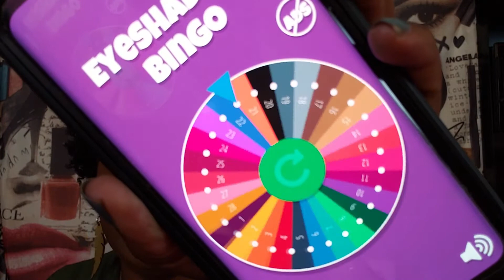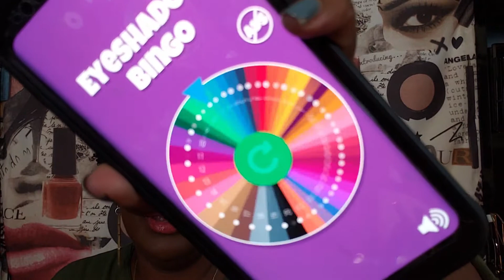Eyeshadow Bingo Collab| Lala Bad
Let see what colors I will get for this Eyeshadow Bingo collab with Lala Bad.

Please email for mailing information

Toni Daley